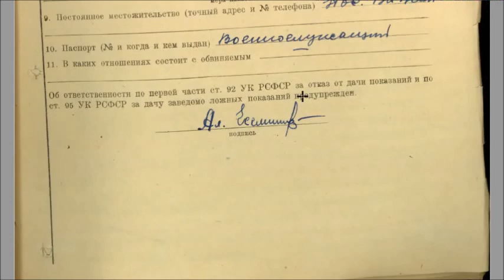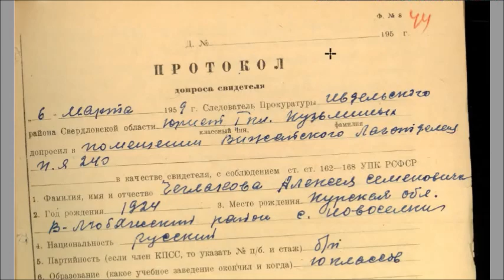14. Протокол допроса свидетеля Чеглакова. УД с.44-45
Свидетель Чеглаков (начальник ОВПК Вижайского ЛагОтряда) дал свою версию гибели туристов. Чеглаков искал туристов с вертолета. Был допрошен юристом Кузьминых 6 марта 1959г в помещении Вижайского ЛагОтделения п.я. 240